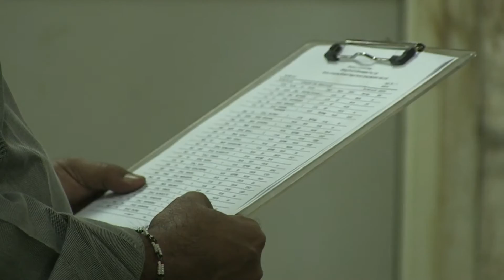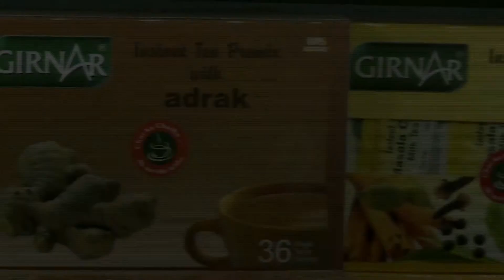Girnar's Bringing To Life That Perfect Cup Of Tea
A step by step visual depiction of the disciple & quality control measures taken at Girnar, thus making it possible for our consumers to enjoy their perfect cup of tea!

First And Ten Productions